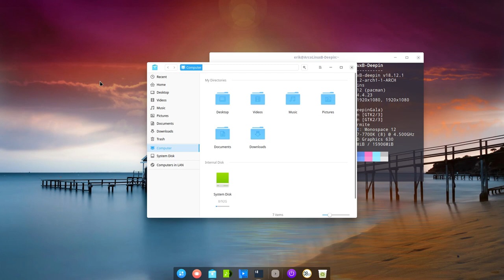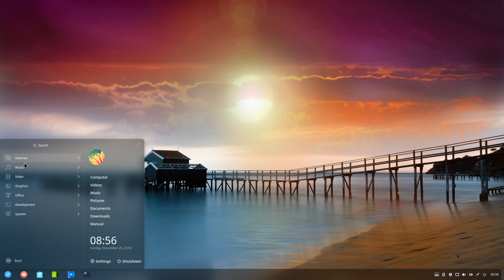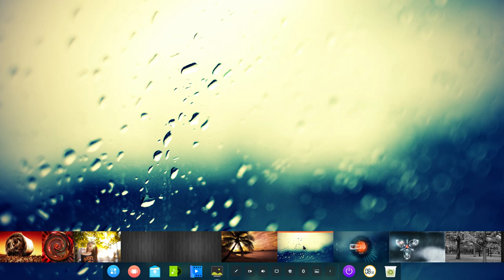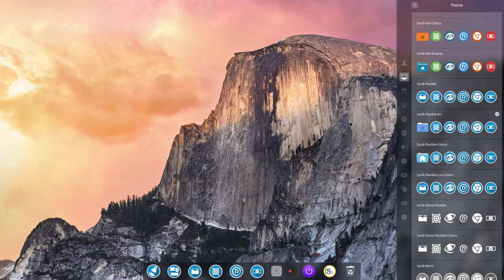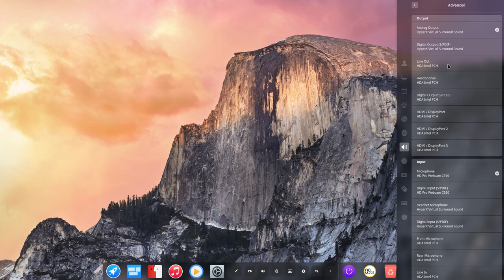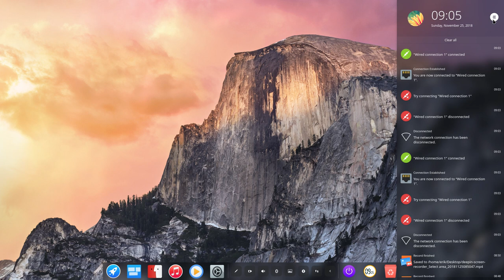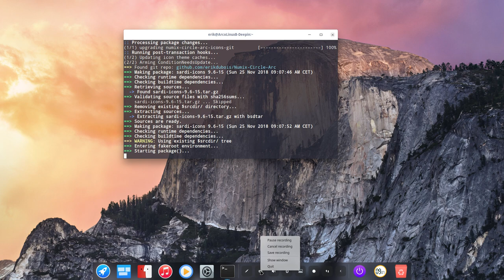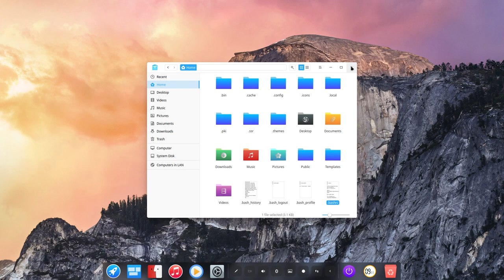ArcoLinux : 675 Theming ArcoLinuxB Deepin - tips and tweaks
NO article.